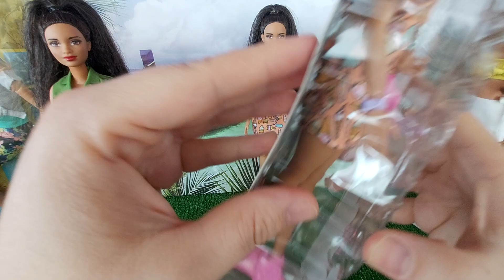Barbie Fashionistas 56 | Barbie Büyüleyici Parti Bebekleri 56 numara kutu açılımı | MTM dönüştürme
Sonsuz harket donusturme ve kutu acilimi 56 numarali fashionistasi tanitiyorum